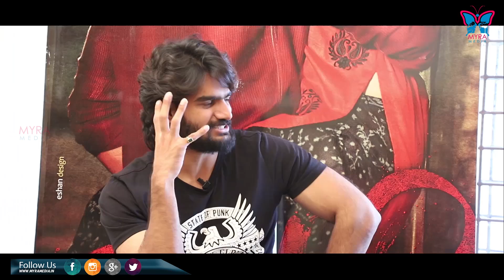RX100 Hero Kartikeya Full Exclusive Interview | Myra Media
watch RX 100 Hero  Kartikeya  Full Interview | Myra  Media